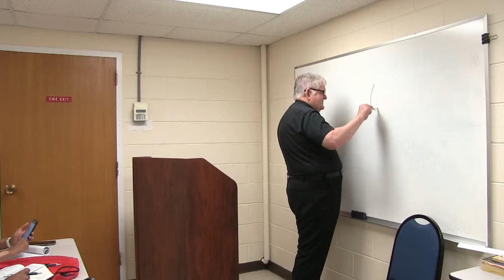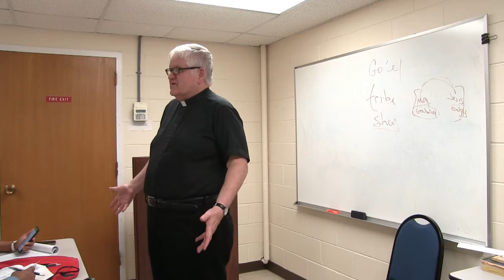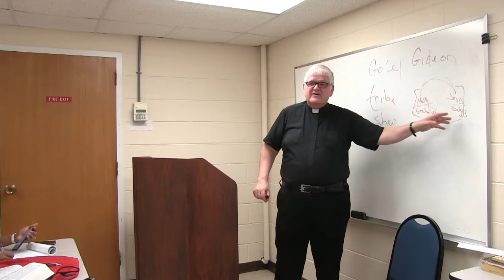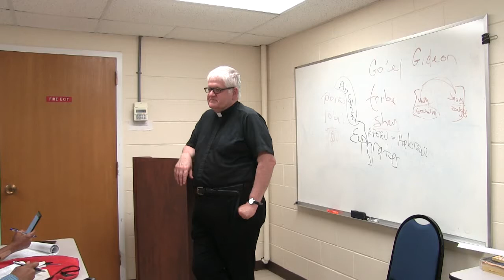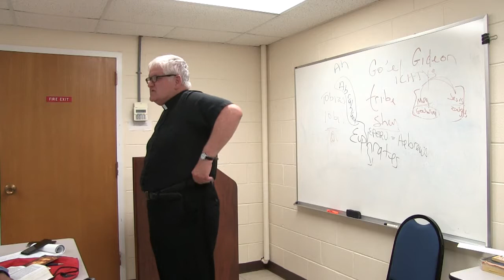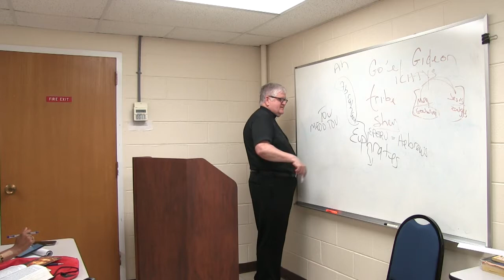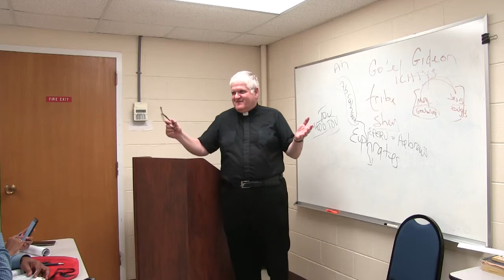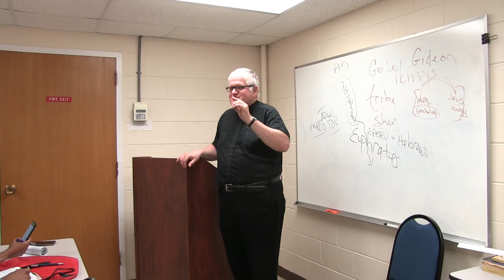Bible Study: Angels - Part 24 by Fr. Bill Halbing